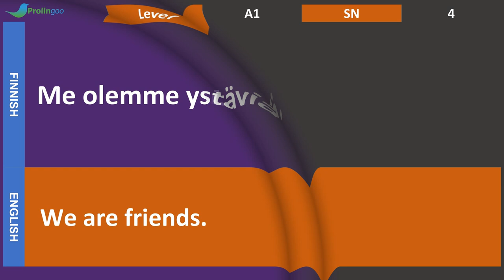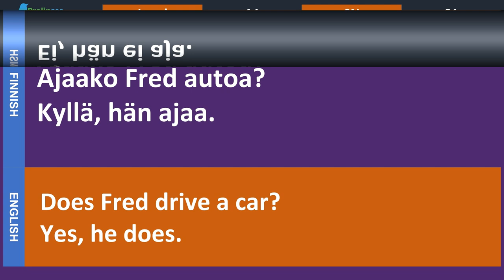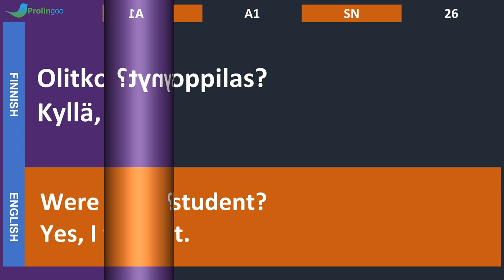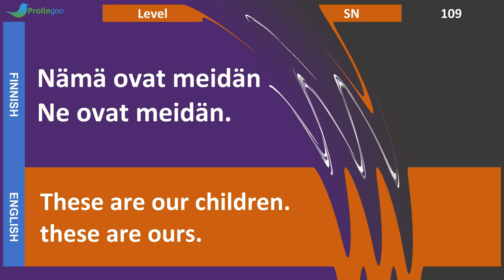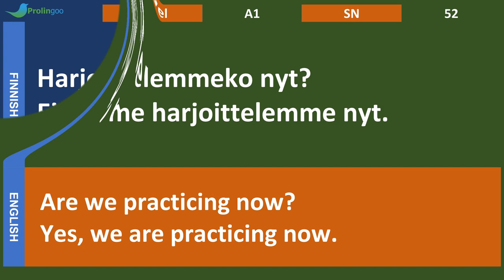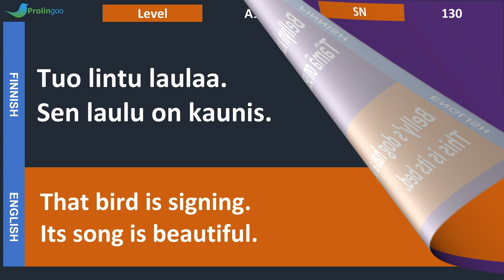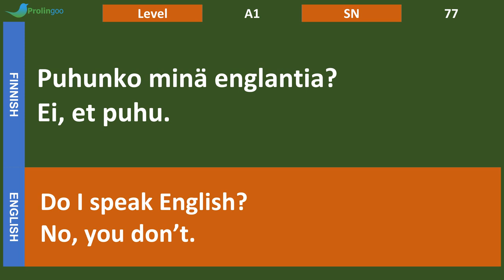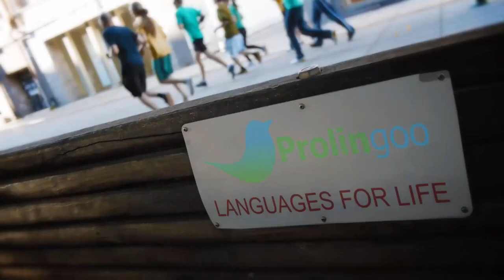Learn Finnish While Sleeping | Most Important Finnish Phrases and Words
How to learn Finnish?
Learn Finnish while you sleep. This video introduces the most important Finnish words and phrases and will teach you grammar automatically. They are particularly useful for students who are beginning to learn this language. They will help you improve your speaking and listening skills.
You just have to play the video before you sleep.

Success in learning Finnish while sleeping seems like magic. And yet, sleep can be fertile ground for learning a foreign language.
It is nevertheless necessary to make sure to complete this with learning during the day.

Learn Finnish while sleeping: myth or reality?
Several scientific discoveries have focused on the positive effect of sleep on memory abilities.

For example, in 2012 the Northwestern University, located in the United States, highlighted the following result: an individual exposed to a sentence or a word during his sleep phase will remember it more easily later.

This observation was confirmed in 2015 by the University of Freiburg in Switzerland.

On the other hand, studies have similarly found that this only works to the extent that the sentence or word is already known to the person before sleep. This means that it is not possible to learn words and phrases in Finnish that you do not know during sleep.
Hence the importance of processing the information before sleep, during the waking phase.

How is it possible to learn Finnish while sleeping?
The brain is a muscle that works in a precise way. In order for information to become permanently anchored in memory, it must pass from the hippocampus to the cerebral cortex.
The hippocampus plays a crucial role in the process of memorization, while the cerebral cortex is the part of the brain that deals with the information received.

The passage of these two areas of the brain takes place at night, during sleep.
Thus, during the deep sleep phase, the brain takes cognizance of all the information integrated into the hippocampus and treats it once it has reached the so-called phase of paradoxical sleep.

Thus, the brain would act during sleep as a computer placed in a standby state.
Without having to make any effort, you will be able to record permanently all the information in Finnish during the night. You just have to load this information, like vocabulary for example, before falling asleep.